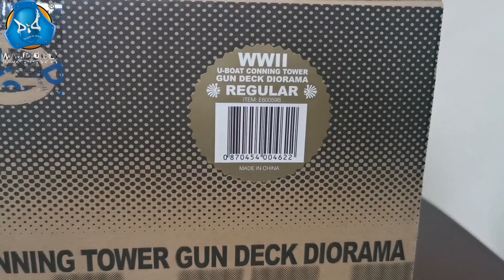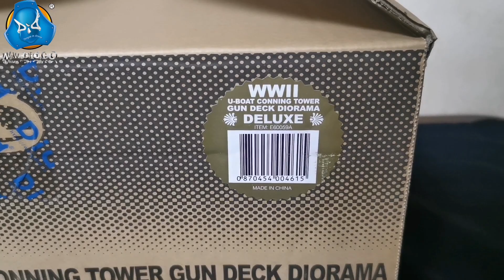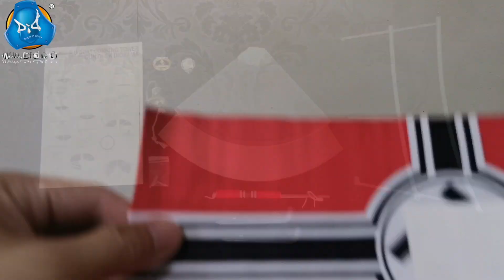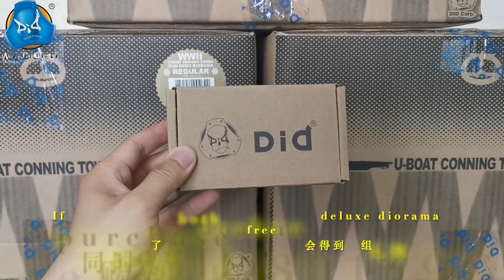Unboxing video of WWII German U-boat gun deck diorama (E60059A+B)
Glad to let you know that WWII German U-Boat Conning Tower Gun Deck Diorama Deluxe and regular version are available now. Today we will show you what the diorama look like and how to assemble it. Let's check it out.

If you are interested in this figure, please check below for more info.